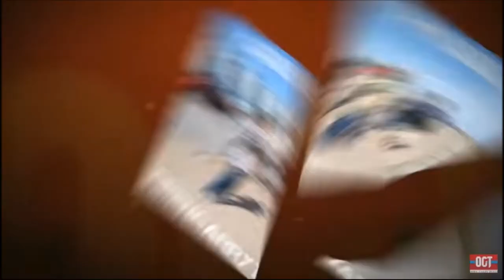How to Testify for the Uninitiated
Here is a short video about testifying in Austin for those that have never done it. We hope to see a bunch of you at the capitol on Tuesday, March 28, 2017, to help get constitutional carry passed.